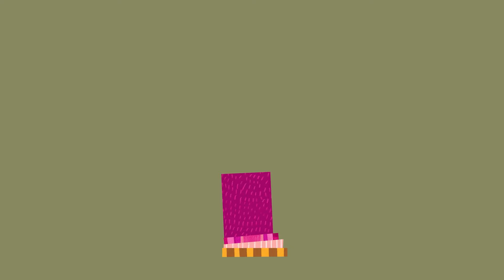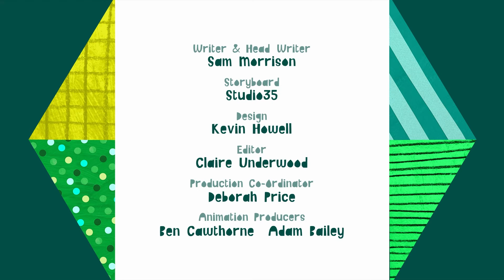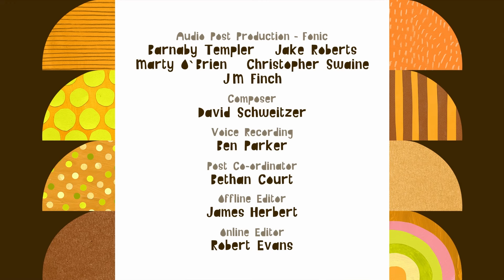Olobob Top 12 Full Episodes Marathon NO.3! 🌟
Our 3rd compilation of super Olobob Top full episodes to enjoy!

0:00 Happy Gurdy Day
4:51 Mister Nobody
9:14 Balloon
13:37 Too Long
18:01 Pilla
22:24 Lalloo's Song
26:48 Crabs
31:11 Flying Visit
35:35 Fish Tree
39:58 Pot of What?
44:21 Shellbobs
48:45 Stuff